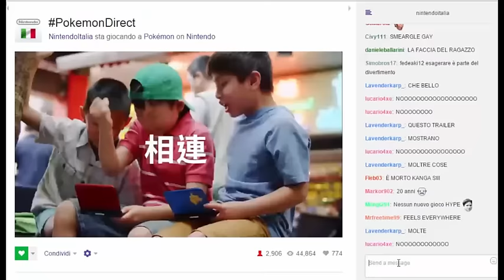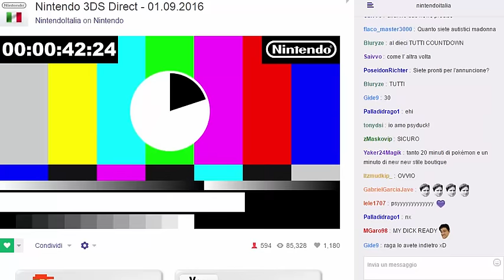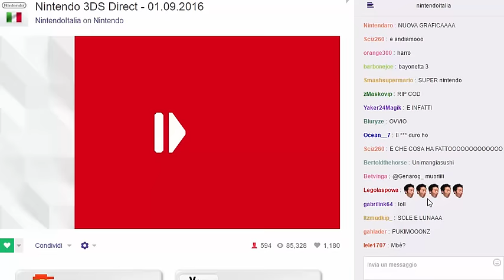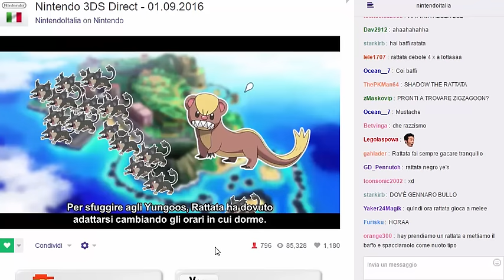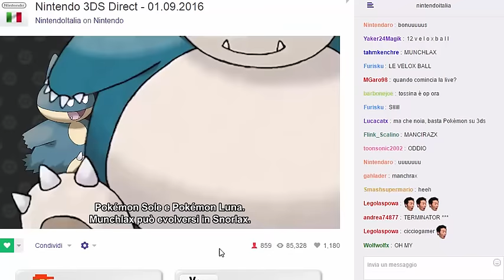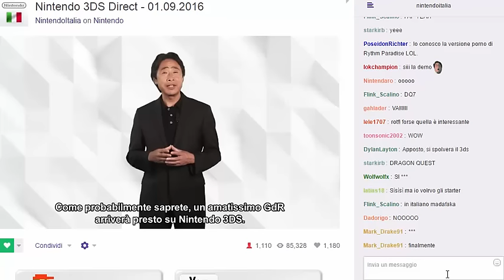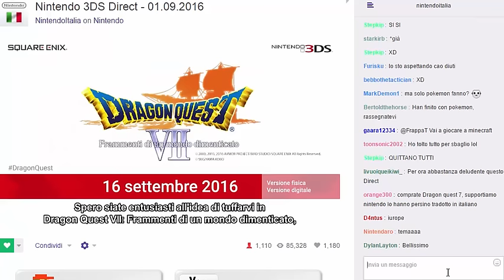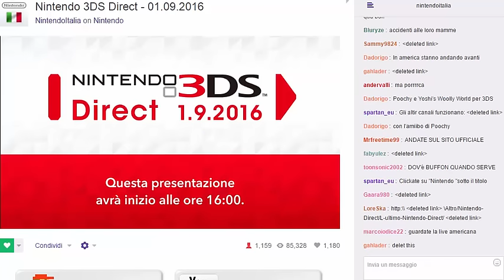Che delusione...SOLO QUESTO!?| REACTION NINTENDO DIRECT 1 SETTEMBRE 2016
Mazunna cara solo questo?!
Uzzio potevano farci solo un video e non una direct per dirlo!

Passate a trovarmi su Facebook e se volete fatemi qualche domanda su Ask!